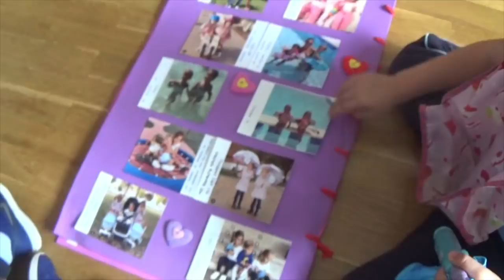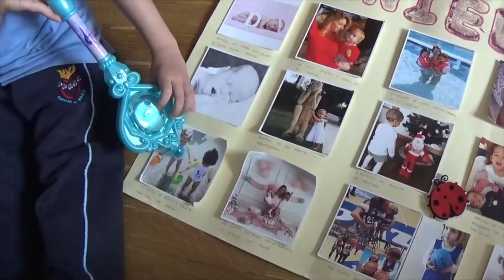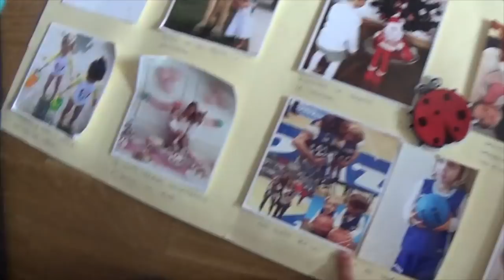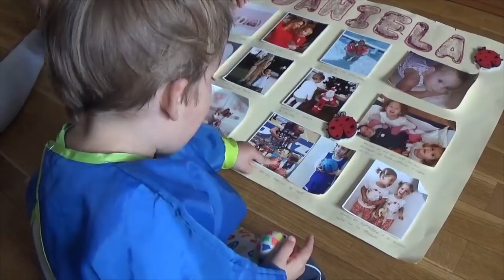VLOG| Dejamos Palencia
Empezamos nuestras vacaciones
Podéis seguir nuestro día a día en Instagram

Dd